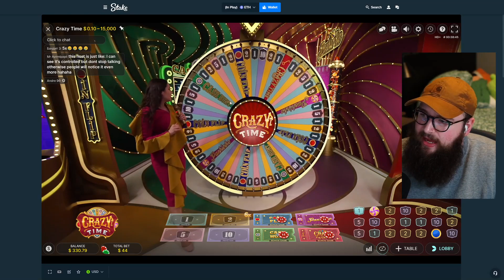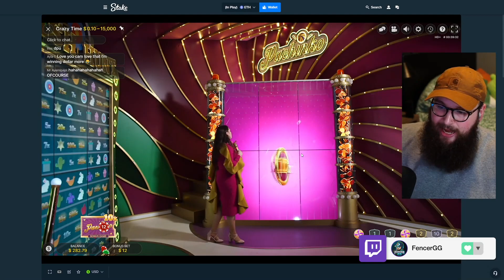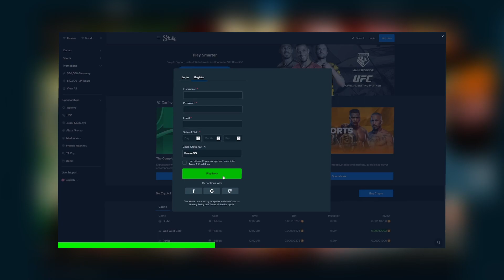CRAZY TIME BONUS ONLY DEMON STRATEGY - BIG BETS ON CRAZY TIME!